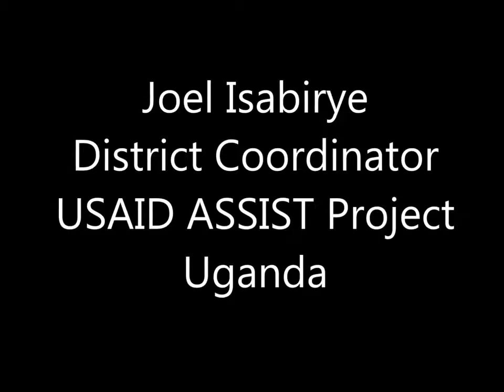Responding to the needs of women men boys and girls in Uganda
Joel Isabirye, Buikwe District Coordinator for URC, works on the  USAID ASSIST Project in Uganda. In this video, Joel talks about the importance of gender integration, and taking into account the specific needs of women, men, boys and girls. He gives examples of why it's especially important to analyze the needs of women and barriers they face.